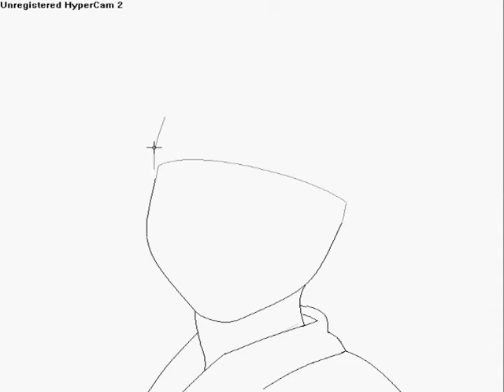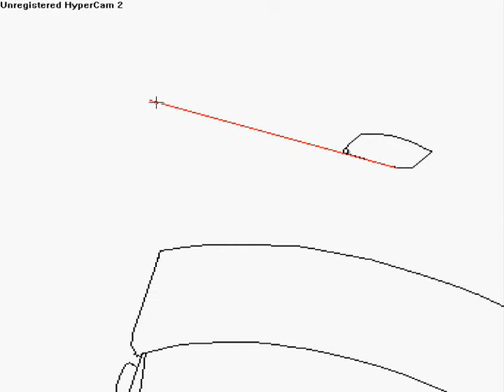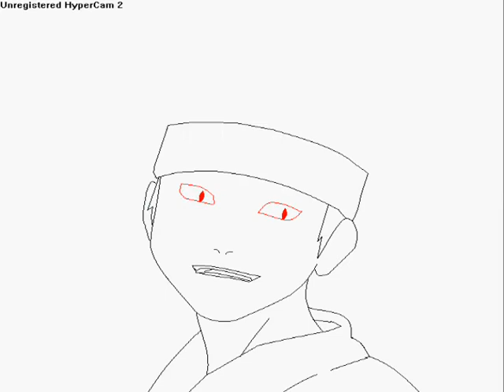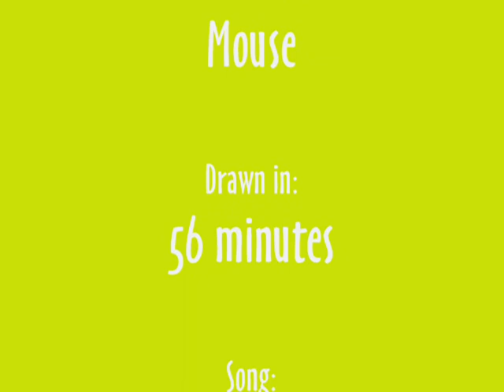MS Paint Drawing Of Shippuden Kiba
Drawn: Shippuden Kiba
Drawn by: GaaraGirl1003 (Me)
Drawn for: BMS0851
Drawn on: MS Paint
Drawn with: mouse
Drawn in: 56 minutes

Song: Boston
Artist: Augustana